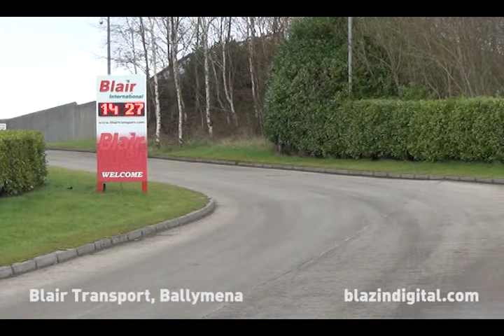Blair Transport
Blair Transport, Ballymena, Red LED Text Display supplied and installed by Blazin Digital.